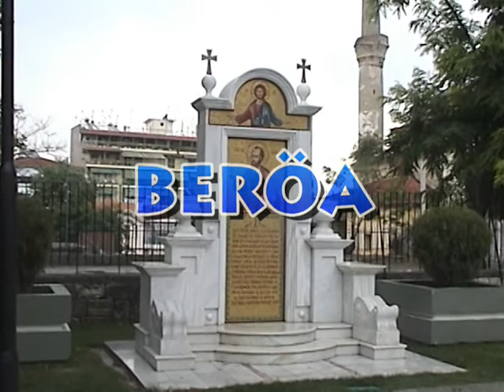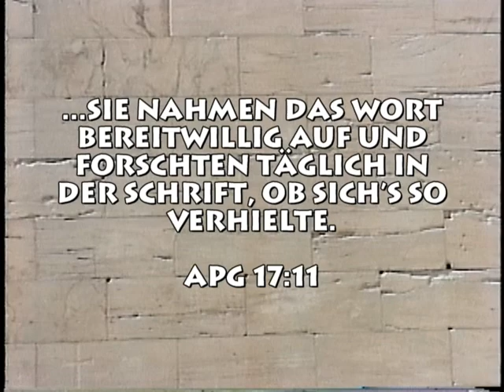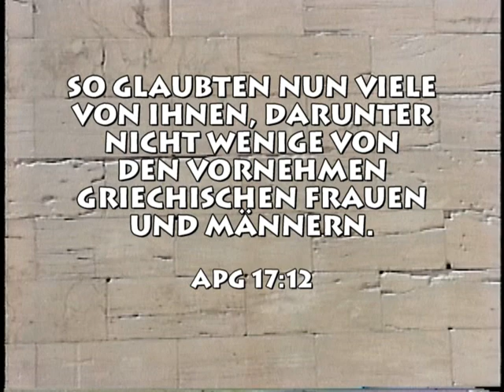In den Fußstapfen des Paulus: Teil 3 Thessaloniki und Beröa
Video Exkursion einiger Orte, die der Heilige Paulus besuchte, als er das Evangelium nach Europa brachte. Deutsche Moderation: Rudolf Illavsky